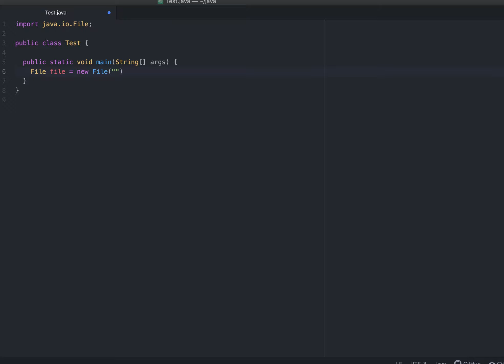Java | Delete a File